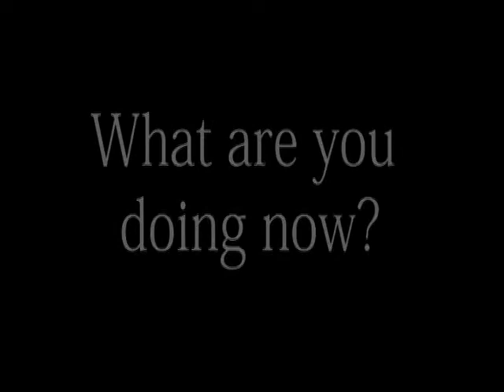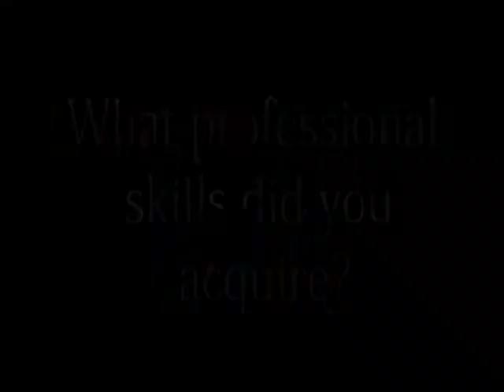Paul Hanninen - Creative Campus Alumni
Creative Campus Alumni Paul Hanninen reflects on his time as a CC Intern